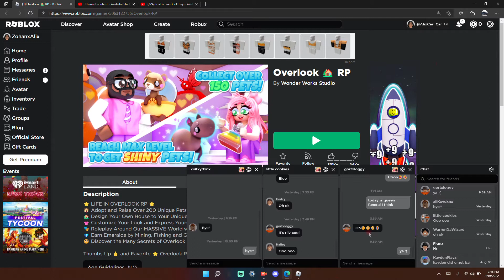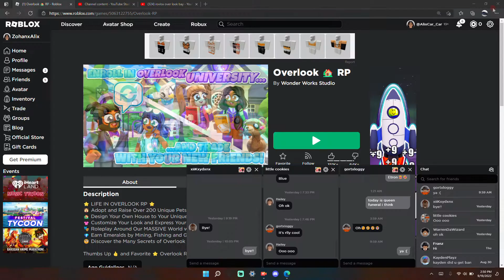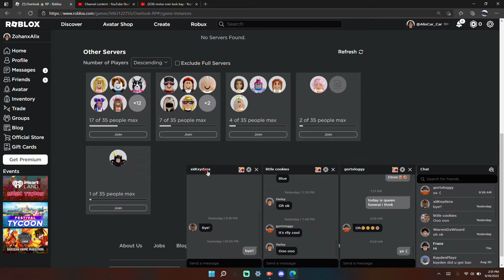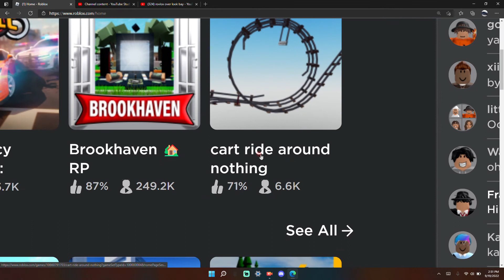Whats my opinion about Overlook Bay (Playing Overlook Bay)